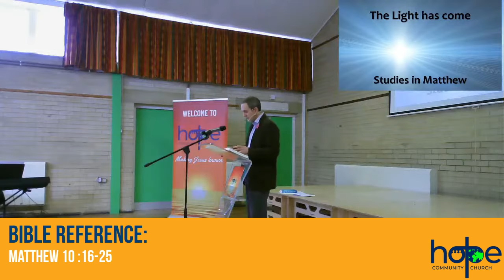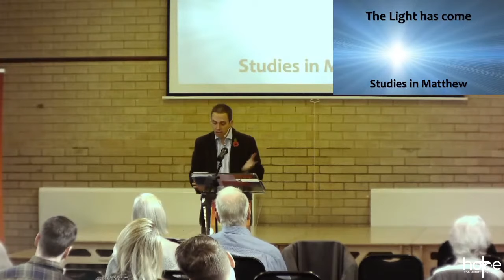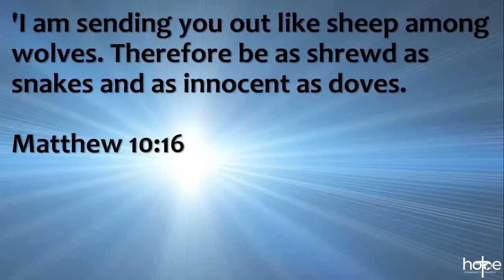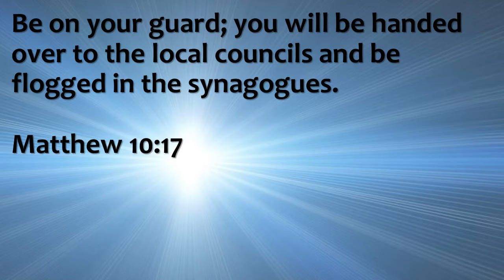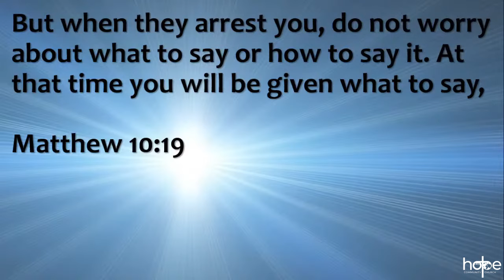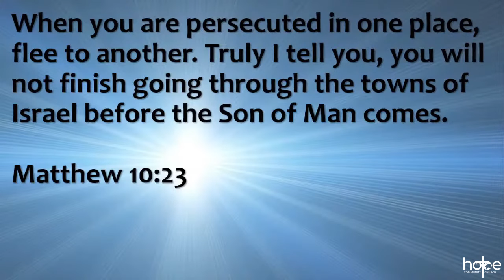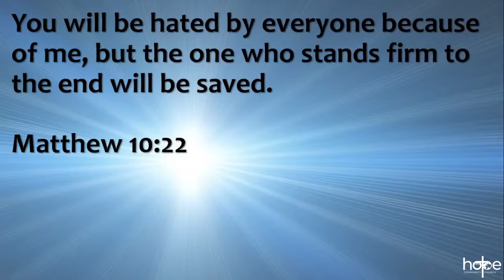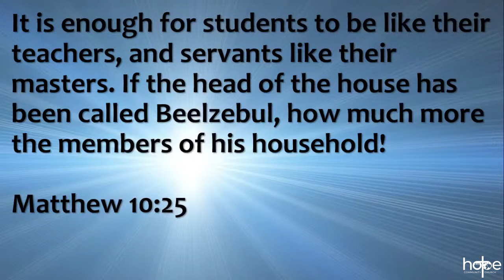Persecution Has Come - Matthew 10 v16-25 - Hope Community Church, Biddenden - 14 Nov 2021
Recorded on the morning of 14 Nov 2021. Pastor Dave preaches from Matthew, Chapter 10 v16-25. The sermon/message title is 'Persecution Has Come'.